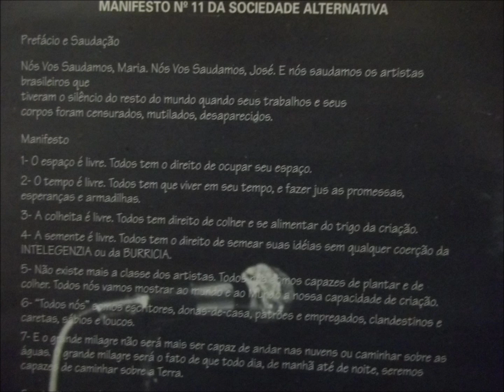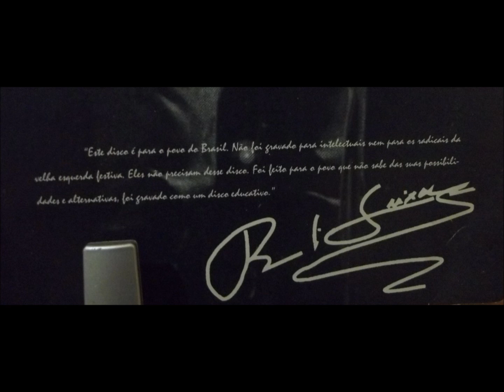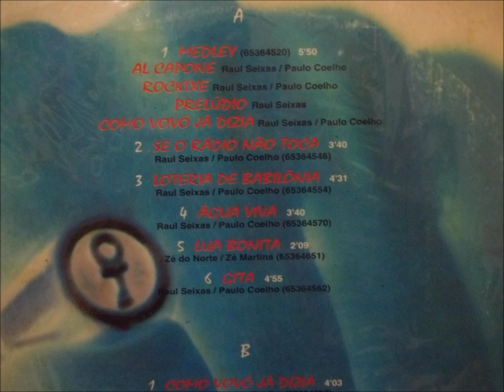Raul Seixas,Brasília 1974-AO VIVO -01-MEDLEY:Al Capone,Rockixe,Prelúdio,Como Vovó já Dizia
Raul Seixas-AO VIVO -Brasília 74-MEDLEY:Al Capone,Rockixe,Prelúdio,Como Vovó já Dizia